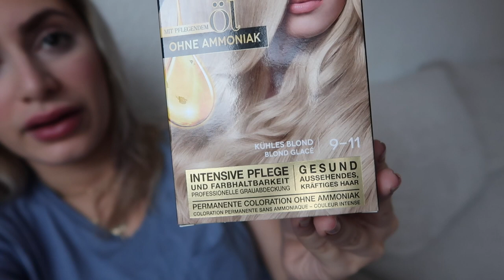EVDE SARI DİP BOYASI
Merhaba! Ben Dilara, Almanya'ya geldiğimden beri saçımı boyamıyordum haliyle dibim baya uzamıştı ben de evde dip boyası yaptım.
Syoss boyaları amonyaksız olduğu için ne gözlerde yanma oldu ne de saç dibinde yara :) sevdim.